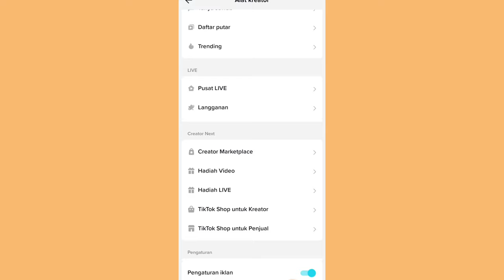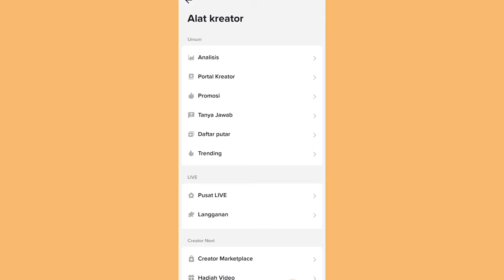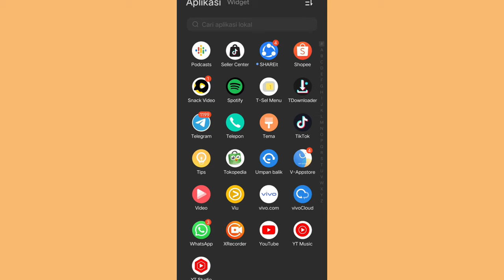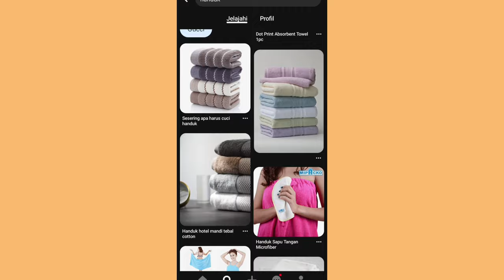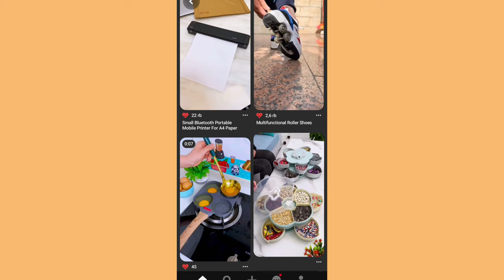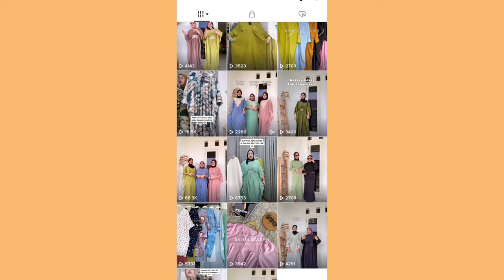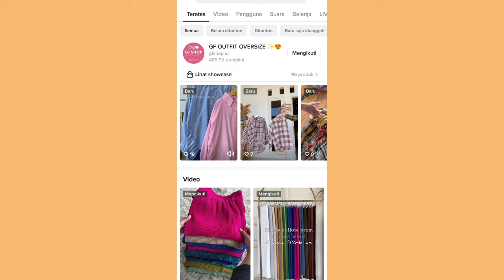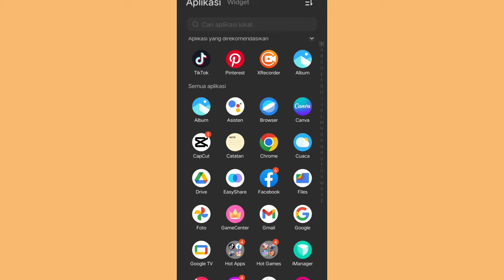TIPS REUPLOAD VIDEO CHINA ✅ SUPAYA BANYAK YANG CHECKOUT ✨ TIPS UNTUK PEMULA TIDAK PUNYA SAMPLE 👏